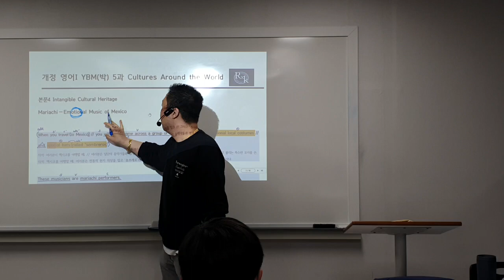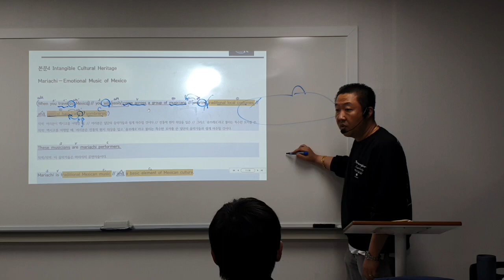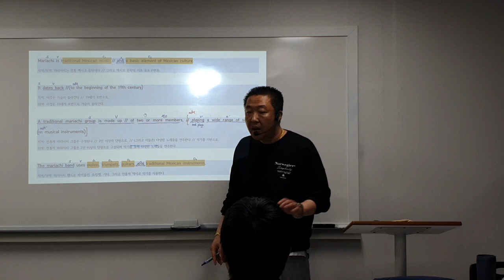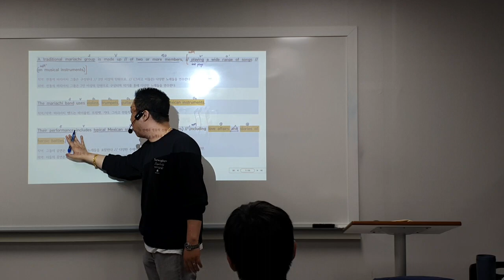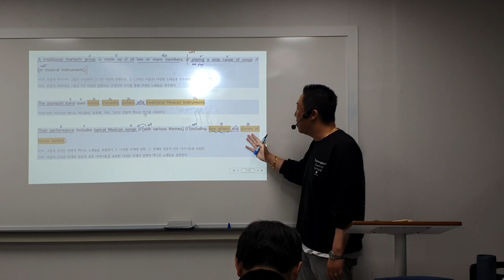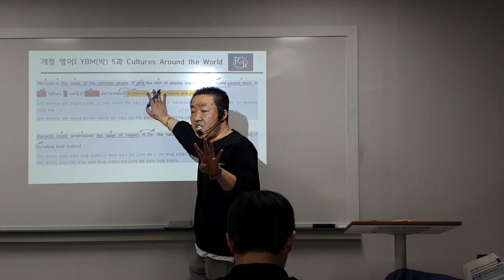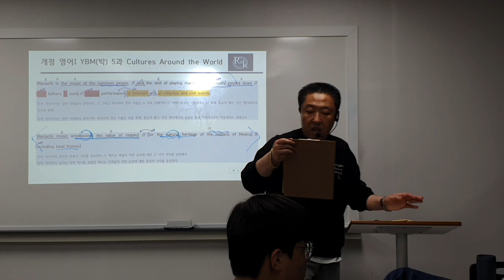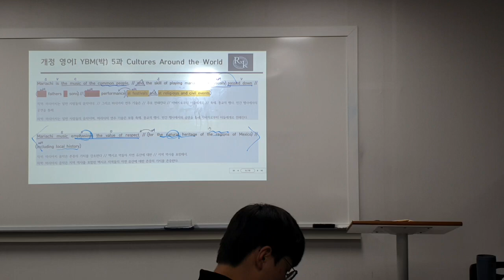23_05_30_일산대진고2_내신3회차_파일2/2